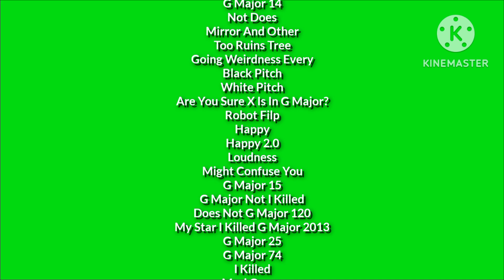All Video Effects (Sponsored By Max Csupo Effects) Part 2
Max Burger